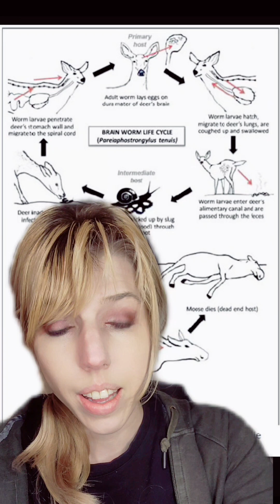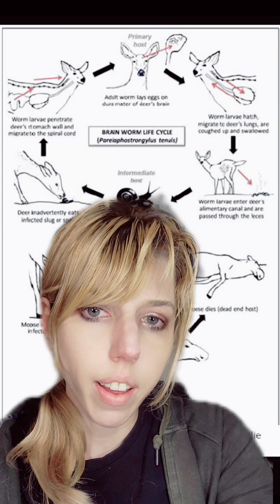Nothing is as it seems in nature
Further reading